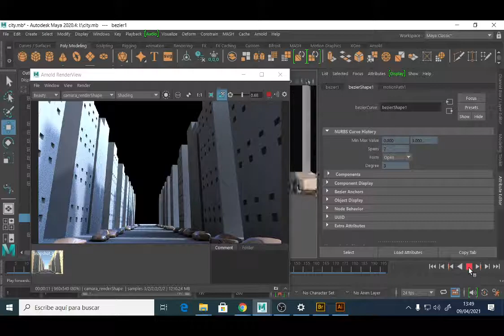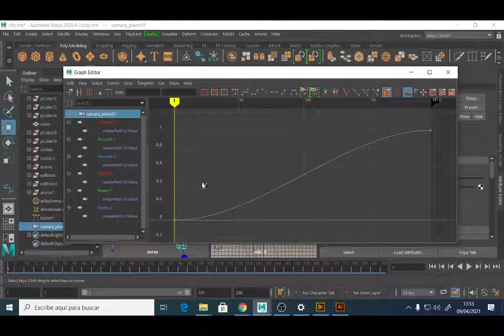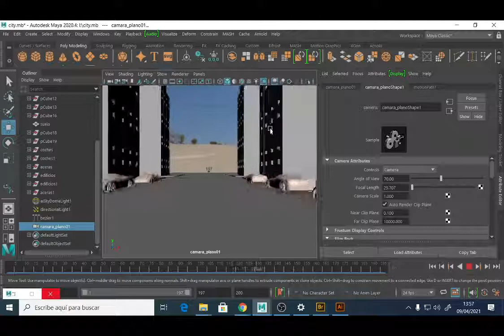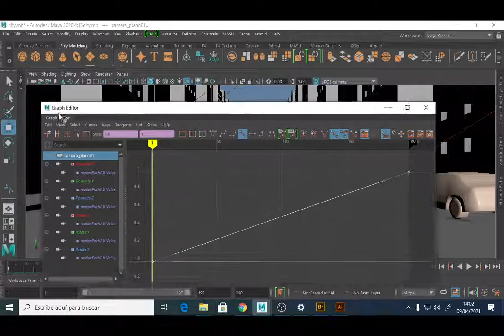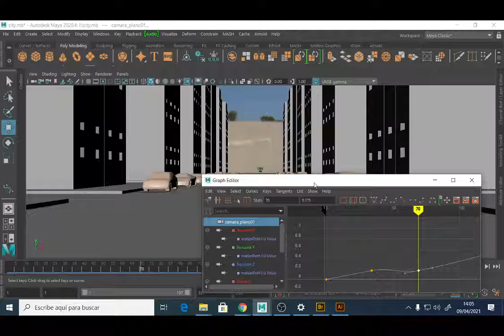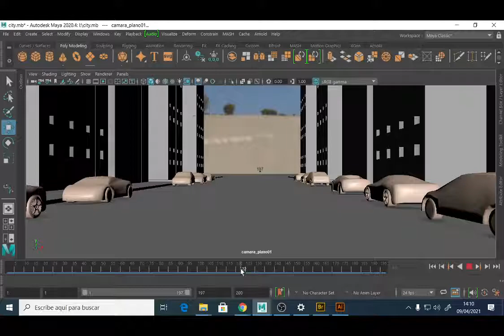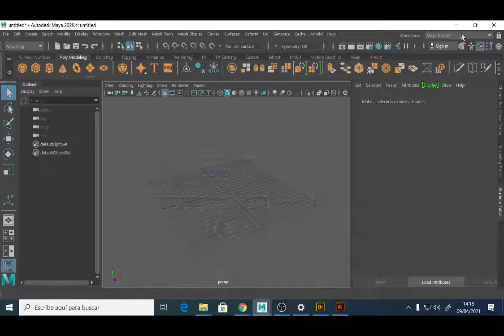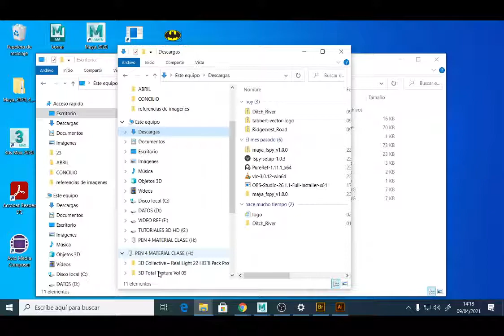VIERNES 09 04 2021 PARTE 08